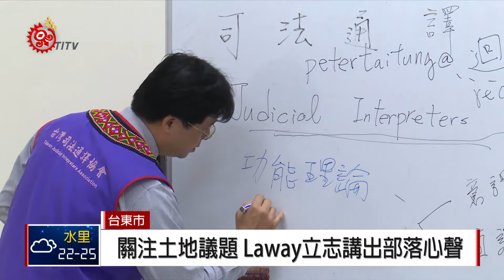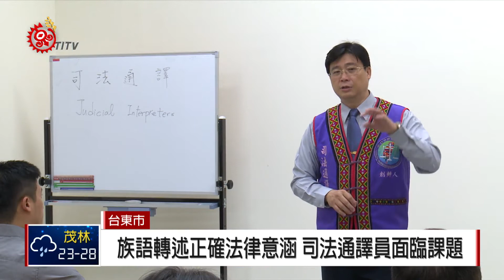培育各族群司法通譯專才 台東地檢署開課 2018-03-02 TITV 原視新聞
台東是個擁有多元族群的縣市，其中原住民族人口，占全縣的3/1左右，為了避免語言溝通，影響民眾損失法律訴訟上的權益，台東地檢署特別開辦「司法通譯人才培訓班」，邀集精通英語、日語、韓語及原住民族語的語文專才，透過30小時的訓練課程，希望培育各族群的司法通譯員。

開訓典上，學員們以母語簡單自我介紹，這次的課程，共吸引40多位擁有不同語言能力的民眾參與，來自泰源部落的Laway表示，由於原住民族對於土地是一個集體權的概念，因此在面對土地私有的法律權益上，產生許多文化衝突。

透過專業課程，培養基本司法概念，但如何透過族語轉述正確的法律意涵，也是成為司法通譯員需面臨的課題。

由於文化轉譯問題，經常成為原住民族在審判過程中的不利因素，族人希望透過一己之力，在國民政府的法律體制下，為自身母體文化來發聲。